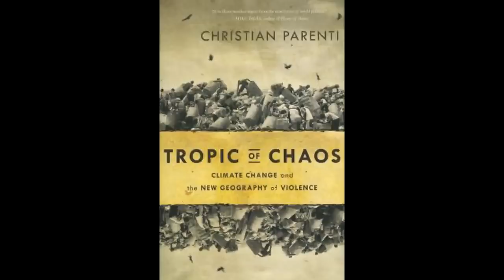Christian Parenti - Tropic of Chaos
PUNKCAST1967 First Tuesday Political Series presents: Christian Parenti, author of Tropic of Chaos: Climate Change and the New Geography of Violence (Nation Books) -  at McNally Jackson NYC on Nov 1 2011.